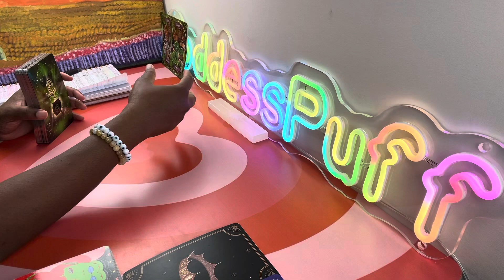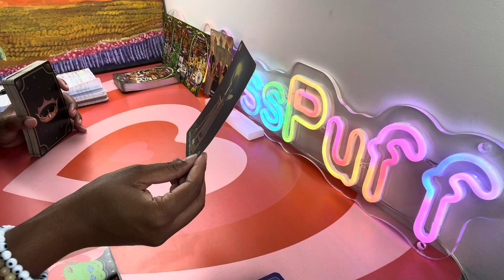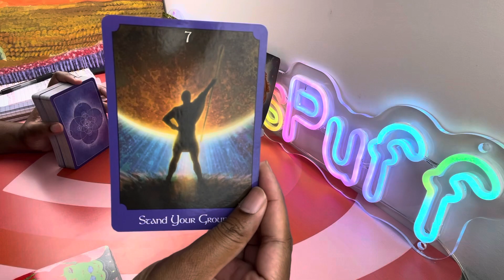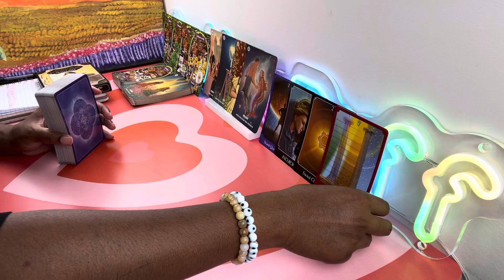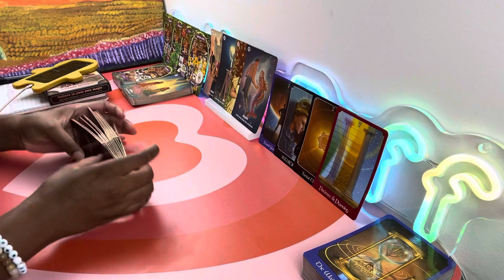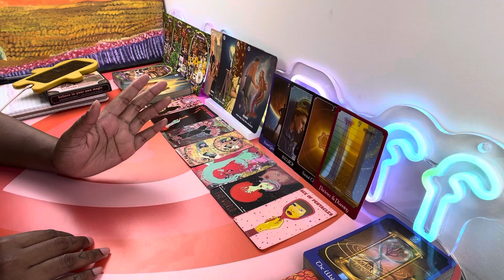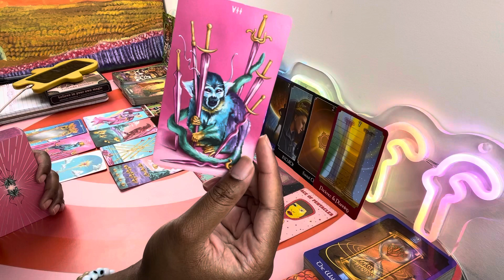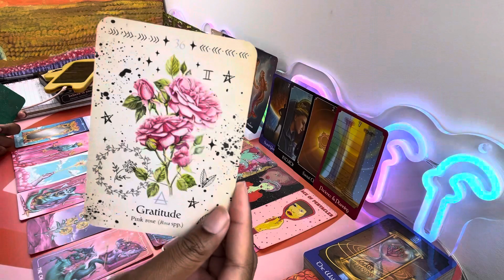KARMA IS TEARING THEIR LIFE APART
$22.22 - General or 1 question.
72 hours.

$44.44 - General or 2 questions.
10 minutes. 72 hours.

$66.66 - General or 3 questions.
20 minutes. 72 hours.

$88.88 - General or 4 questions.
30 minutes. 24 hours.

3. OPTIONAL: You are welcome to send a BRIEF message regarding information that you would like me to focus your reading on.